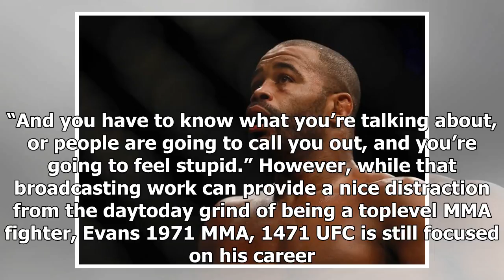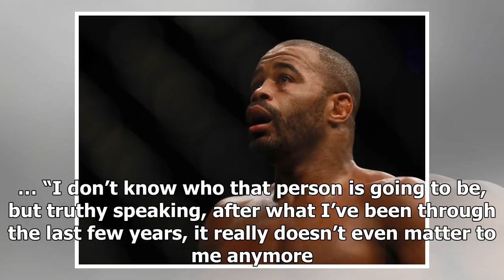Sport News - Rashad evans says the technology can make you feel stupid, discussions about moving ba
Sport News - Sport News - Rashad evans says the technology can make you feel stupid, discussions about moving back to 205

Former UFC lightheavyweight champion Rashad Evans is just trying not to look stupid – on either side of the cage. Evans, who’s been with the UFC for more than 12 years now, will be working the FOX Sports analyst desk tonight for UFC Fight Night 123. Although the 38yearold feels the pressure whether he’s fighting or simply covering the fights, he knows tonight’s competitors may be especially anxious. After all, UFC Fight Night 123, which airs on FS1 from Save Mart Center in Fresno, Calif., follow...